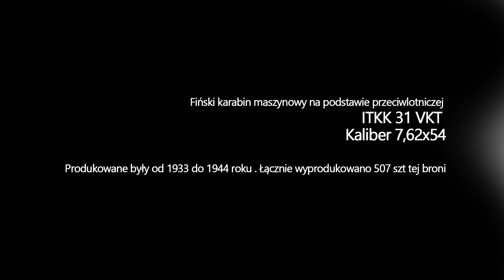Fiński karabin przeciwlotniczy - SRH Partyzant